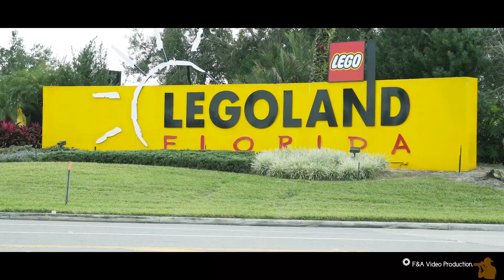Oscar & Karol -Team/407-218-2356- La Rosa Realty- ChampionsGate Community.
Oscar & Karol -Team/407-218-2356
ChampionsGate Community.